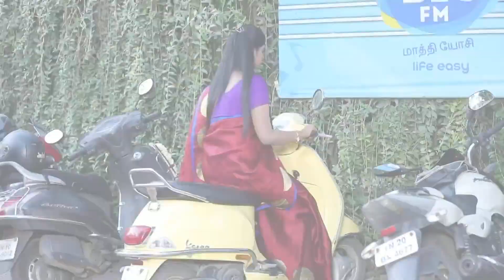Endrendrum Punnagai | 19-23 April, 2021 - Tamil TV Show - Highlights - Zee Tamil